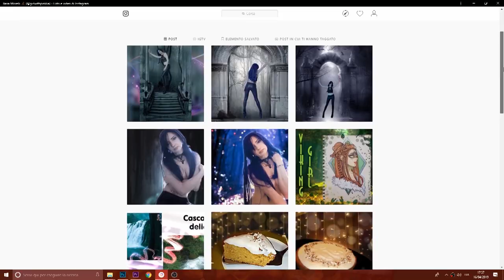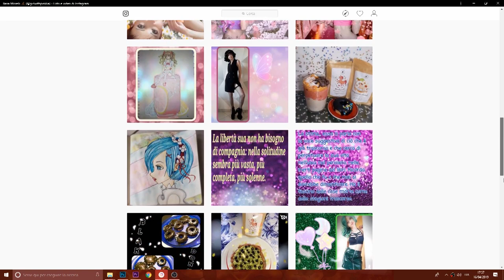HAUL CRAZY FACTORY: piercing, gioielli e ciglia finte!